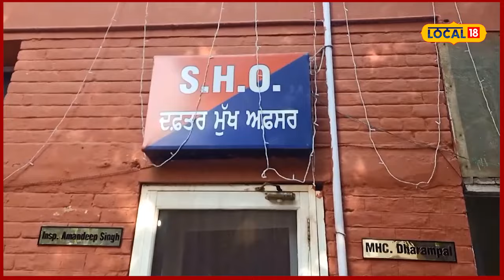Loot In Batala | ਘਰ ਦੇ ਬਾਹਰ ਹੀ ਪੈ ਗਿਆ ਲੁਟੇਰਾ, ਸਕੂਟੀ ਸਵਾਰ ਮਹਿਲਾ ਦਾ ਝਪਟ ਲਿਆ ਪਰਸ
ਬਟਾਲਾ ਤੋਂ ਇਕ ਮਾਮਲਾ ਸਾਹਮਣੇ ਆਇਆ ਹੈ ਜਿੱਥੇ ਬਟਾਲਾ ਰੋਡ 'ਤੇ ਇਕ ਔਰਤ ਨਾਲ ਹੋਈ ਲੁੱਟ ਦੀ ਘਟਨਾ ਦੀ ਜਾਂਚ ਕਰ ਰਹੀ ਅੰਮ੍ਰਿਤਸਰ ਪੁਲਿਸ ਨੇ ਨੌਜਵਾਨ ਰਾਕੇਸ਼ ਅਤੇ ਸ਼ਾਹੀਲ ਨੂੰ ਗ੍ਰਿਫਤਾਰ ਕਰ ਲਿਆ ਹੈ।